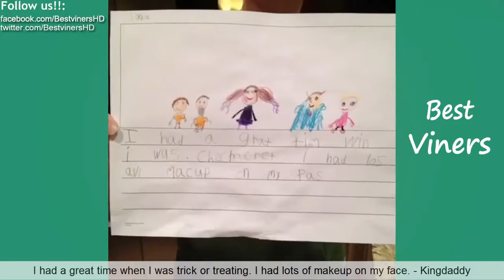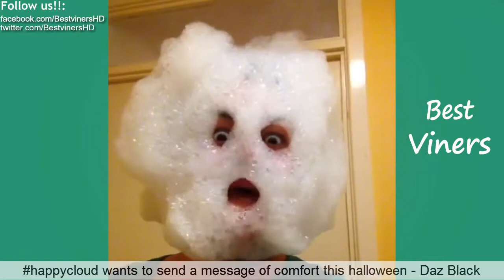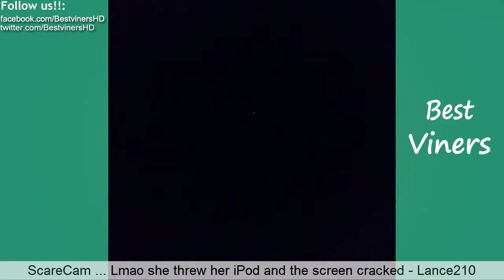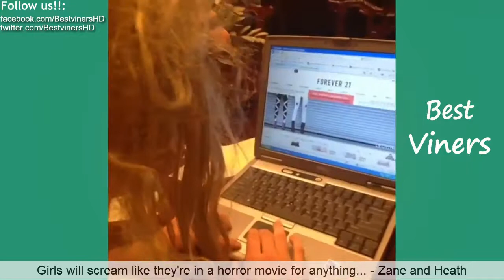Top Scary Vines of All Time - Halloween Vine compilation - ❤Best Viners 2016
Top Scary Vines of All Time - Funny Halloween Vine compilation 2016 w/ Titles